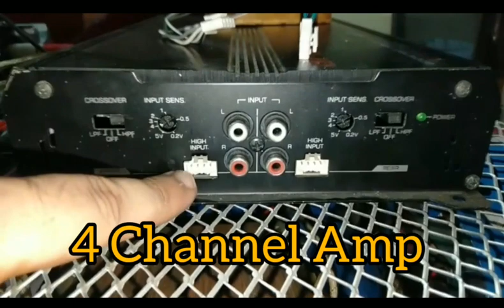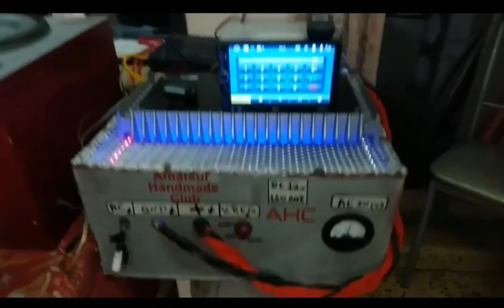What Is High Input | High Level Audio Input | In Class A/B 4/2 Channel Amplifier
If You Don't Know What Is High Level Input In an 4/2 Channel Amplifier Then You are On Right Video Do Watch It...

For any query Contact  Feel Free To WhatsApp

*VIDEO For How To Use Computer Power supply Unit (PSU)/ SMPS as source of 12v DC for amplifiers

 Divyansh Gupta